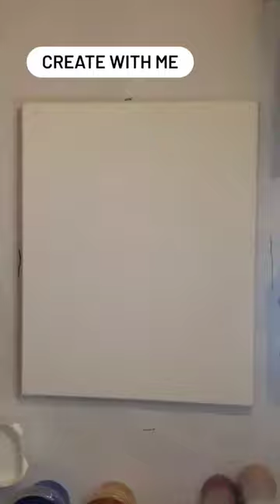Making Magic using Fluid Art Paint Pouring Painting Technique - Complimentary Colors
What do you think?  I hope you enjoy it! 😊😍
I post full tutorials every week with a full description of the supply list used.

Also, let me know what you want to see me try next.

--Sharing, creating and selling abstract art--

**Motto**
It’s never too late to learn, grow, get inspired, and pivot